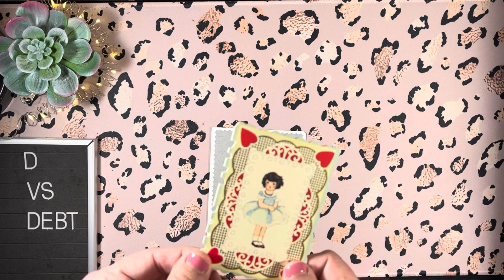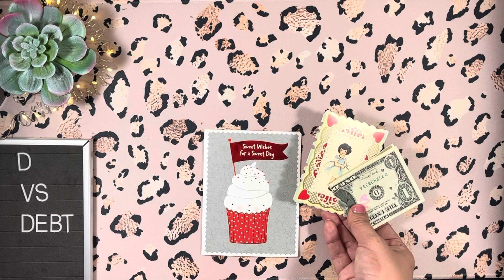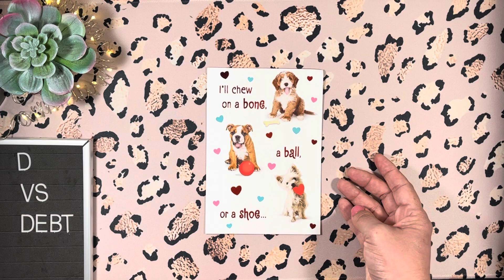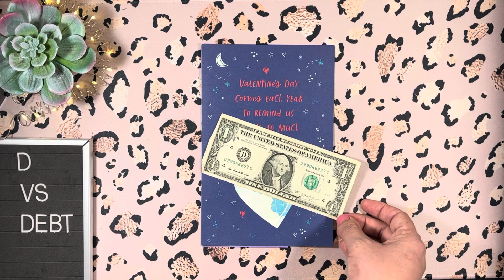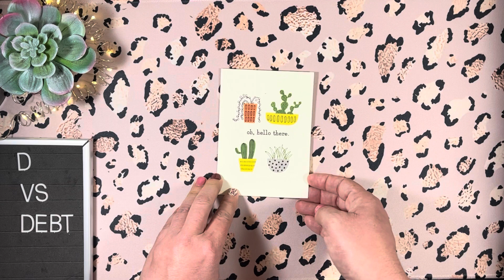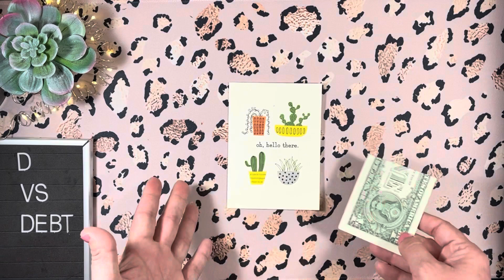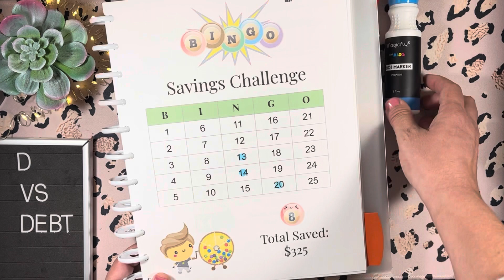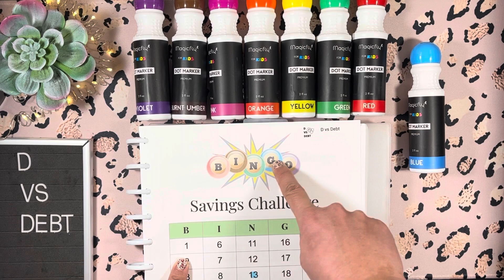Happy Mail - Feeling the love!!🥰💌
To participate in my Valentine card exchange, please mail your card to:
Denisse @ D vs Debt

Thank you for joining me on my debt-free journey! I started with over $100,000 in debt and have paid off over $60,000. I’m currently on an even tighter budget than usual while on sabbatical for one year but am determined to keep chipping away at my debt during that time.

Mija you’ve got this notebook:
Brain dump checklist notebook:
Corgi composition notebook
Blessed, stressed, & checklist obsessed notebook

Visible unlimited wireless data, talk, & text (Verizon)
When you use my friend code, 37HNGSL, you’ll get your first month of service for only $5!

Fetch!
Get the app here & earn 2,000 points for your first receipt

Ibotta!
It's a free app that gets you cash back on the stuff you buy everyday.

Mercari:
Sign up for Mercari and get up to $30.

Items I use for budgeting and my videos:

Cash sorter tray:

Mildliner highlighters:

Frixion Erasable Pens:

Dot markers:

Mini binder envelopes (2”x3”)

Clear Zipper Cash Envelopes with Letter Stickers:

Filofax Domino Patent Personal Binder:

Erin Condren Star Wars Leia Dot Grid Notebook:

Happy Planner Wildest Dreams 12 month skinny planner:

Happy Planner budget tracker half-sheets:

Happy Planner habit tracker half-sheets:

Happy Planner expense tracker half-sheets:

Laminator sheets 5 MM:

Arc paper punch:

SavvyCents Wallet

Cricut Explore Air 2: